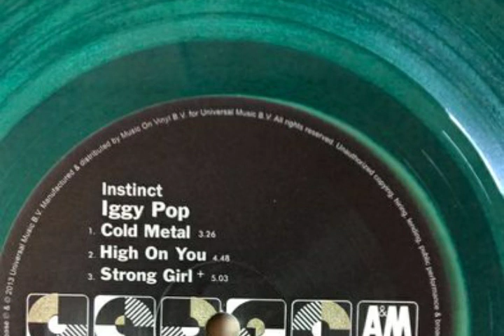Iggy Pop - Tuff Baby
Dall'album "Instict", 1988